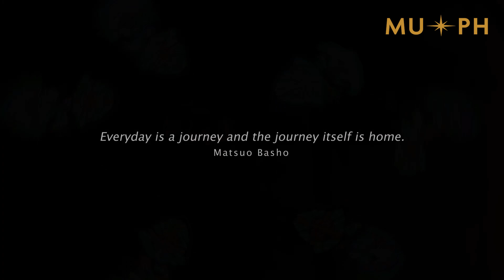HER STORY ft. Chloei Darl Gabales x ILOILO CITY | Miss Universe Philippines 2023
“I found my real home, I transformed into the real me.”

Watch as Chloei Darl Gabales tells HER STORY featuring the province of ILOILO CITY.

Videographer/Editor: Benjo Hilario of Lula Films
Creative Director: Alfie Desamparado
Script Writers: Kevin Patrick Casipe and Chloei Darl Gabales
Head Stylist: Paul Jerome Pinuela
Stylist Associates: Ayra Desamparado and Eiyz Sales
Hair and Makeup: Gio Forbes
Special Thanks to lloilo City Tourism Officer, Paulein Paredes, Miss Iloilo Organization, Bernadette Caparas, and Karl Abismo